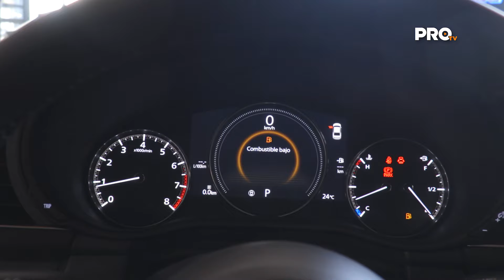Mazda Bajío | Especial Adrenalina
Mazda lanza su sedán de tope de gama para dar paso a nuevas experiencias y modelos que marcarán un hito en la industria automotriz.